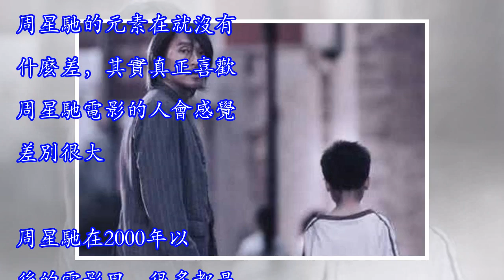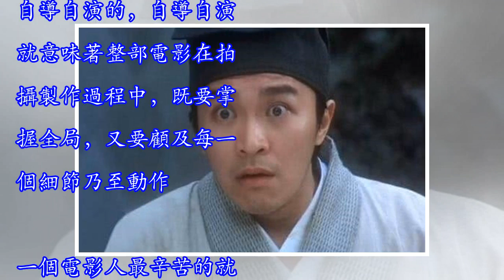我們還能再次看到周星馳主演的電影嗎，徐崢這番話也許有答案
導讀：我們還能不能再次看到周星馳主演的電影，徐崢這番話里有答案喜歡電影的人，一定知道周星馳，可能有人並不喜歡周星馳那種風格的電影，但或多或少一定看過周星馳的電影。因為在大陸電影還沒有起來的時候，港片佔據了整個華語影壇的百分之八十，甚至還要多一點。而在那個時候的港片中，周星馳的喜劇又佔據了港式電影的半邊天。周星馳在2000年以後主演的電影，有了一些轉型，變得更有深度和內涵了，我們在《功夫》里深有體會。而接下來也是星爺最後一次主演的《長江七號》則再一次證實了這一點。遺憾的是自《長江七號》以後的11年裡，我們再也沒有看到過周星馳主演的電影。 從演員到導演，周星馳都是名副其實的資深電影人。雖然接下來我...